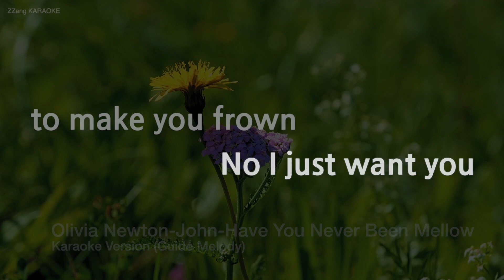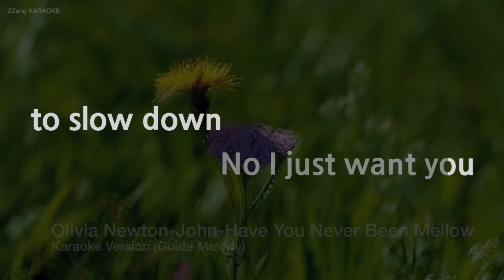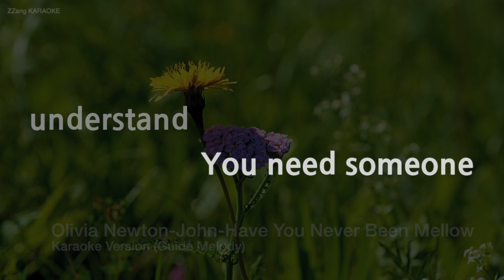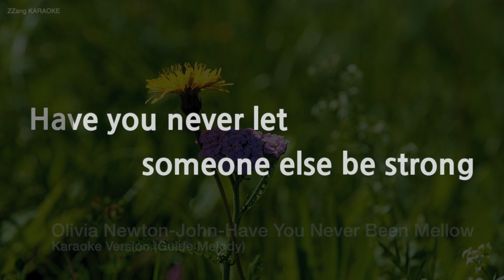Olivia Newton-John-Have You Never Been Mellow (Melody) (Karaoke Version)